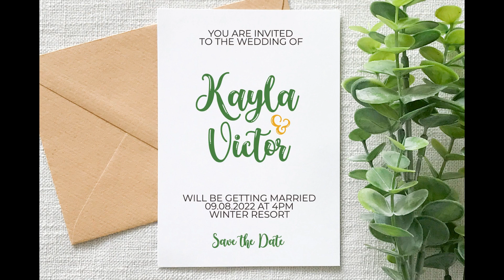Shine Handwritten Script Font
Shine is a lively and daring script calligraphy font that combines modern elegance. It's ideal for a wide range of projects, including weddings, invitations, stickers, sublimation, cards, birthdays, t-shirt designs, farmhouse themes, and more.